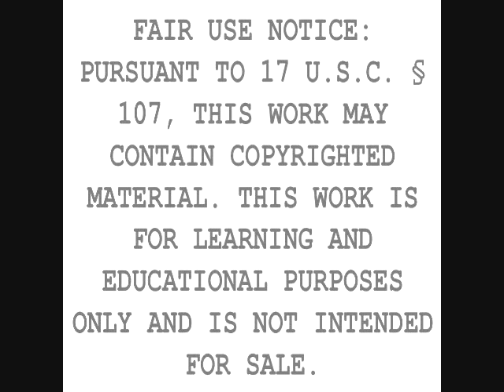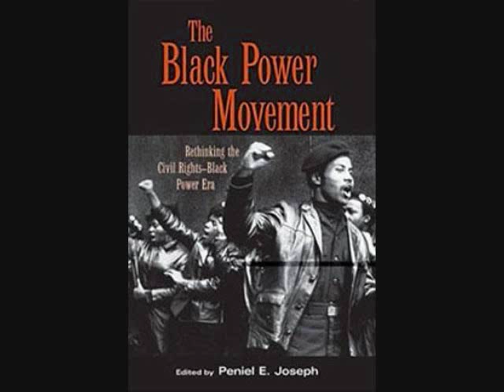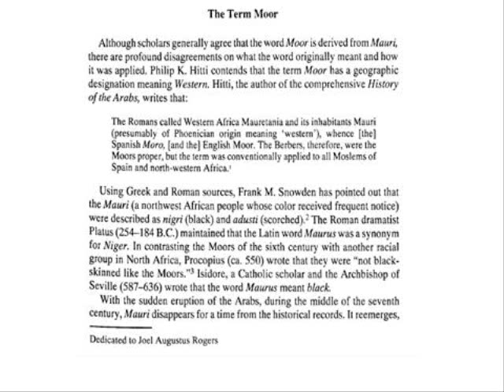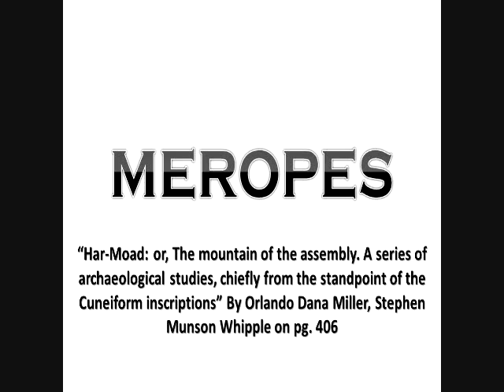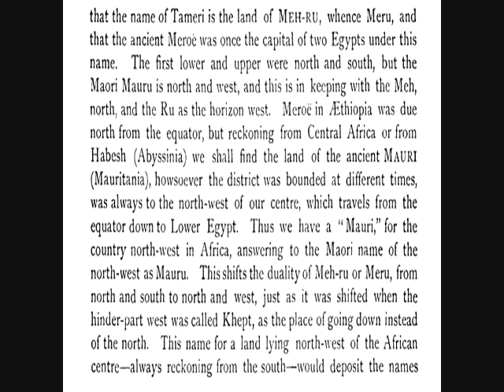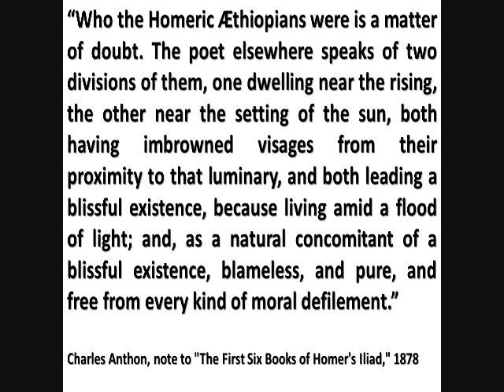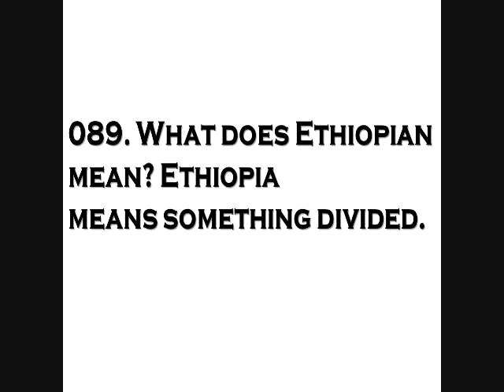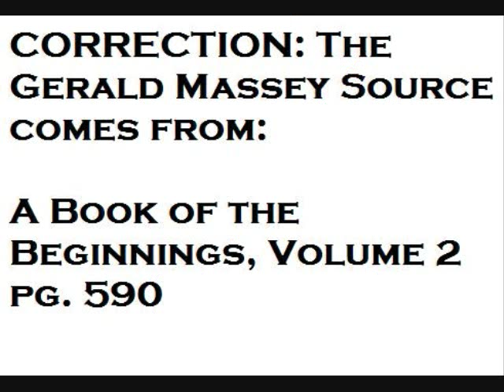MOOR DOES NOT MEAN BLACK. REBUTTAL TO RUNOKO RASHIDI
In response to claims made by the afrocentric scholar Runoko Rashidi, where he said that Moor means black in an attempt to discredit our claims that Moor does not mean black and that Ethiopia also means black people who are sunburnt. Both claims will be wholly debunked and AGAIN, Prophet Noble Drew Ali will still at the head as the one who brought us the TRUTH about our people when he said that we are NOT BLACK PEOPLE as this is a slave name given to our people by the Europeans. The Moorish takeover has officially begun.